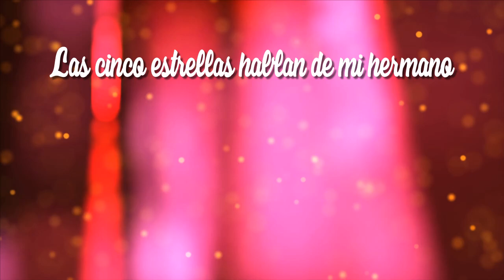Cinco estrellas. Poema infantil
Imágenes sobre un poema infantil de Sofía García Malagón (nueve años). Voz y sugerencias de edición de la autora.